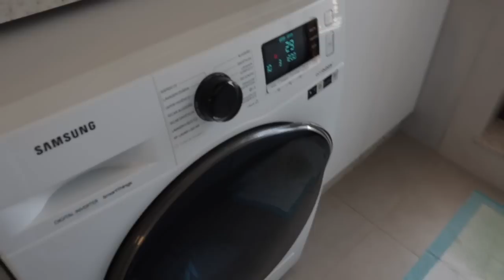VLOG BEM VIDA REAL | manutenção semanal, rotina dona de casa e falhas de uma vida real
VLOG BEM VIDA REAL | manutenção semanal, rotina dona de casa e falhas de uma vida real. O vídeo de hoje é um vlog onde eu mostrei pra vocês a manutenção semana que faço toda semana aqui no apartamento, minha rotina de dona de casa e falhas de uma vida real buscando um estilo mais saudável!